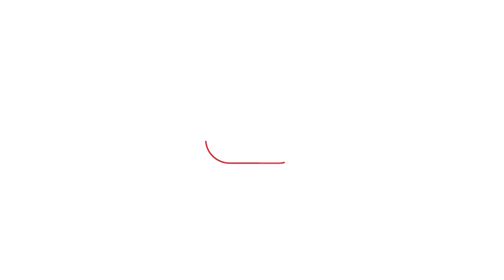सिद्धू मूसेवाला की मां कैमरे पर बोलीं बेटे को मार दिया मुझे भी मारो,अब बहू को नहीं देख पाऊंगी